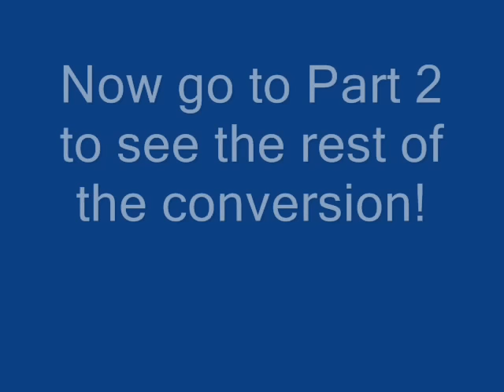HOW TO MAKE A SELF BUILD CAMPERVAN PART1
This is not a how to as such! but just how I converted my 2003 LWB sprinter into a campervan able to carry 2 Enduro bikes and still have room for a toilet/shower and sleeping for 2+2. I have No plan but just made it up as I went along.